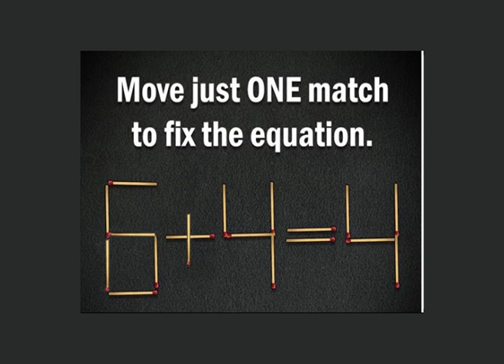Match Equation Solutions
My solutions off the top of my head. . .